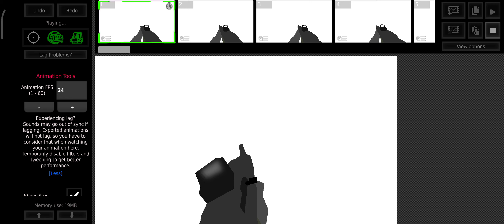Custom Polyfill FPS AK Animation: Point Aim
Done within a hour